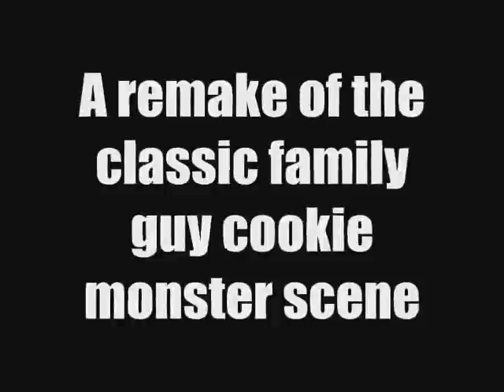Cookie Monster in Rehab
My stick figure (pivot) remake of the classic family guy scene involving the cookie monster.